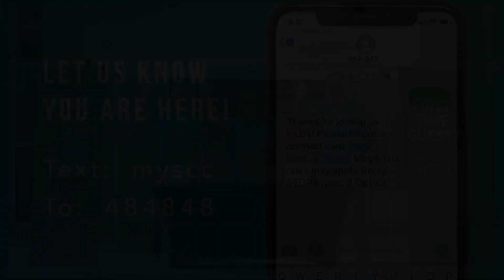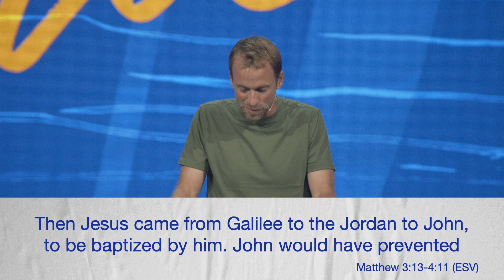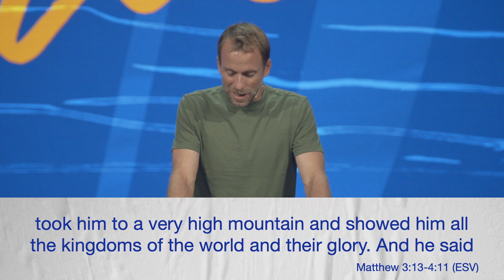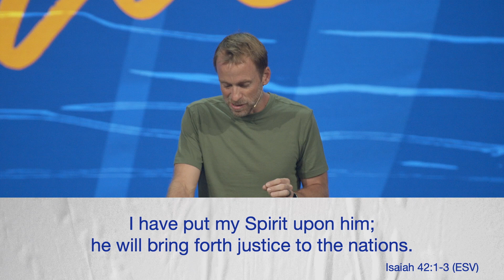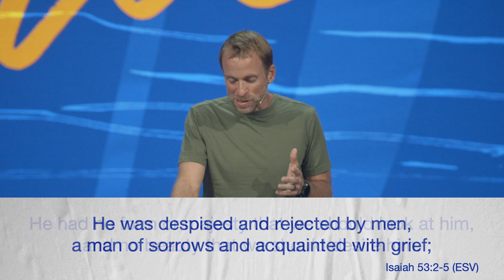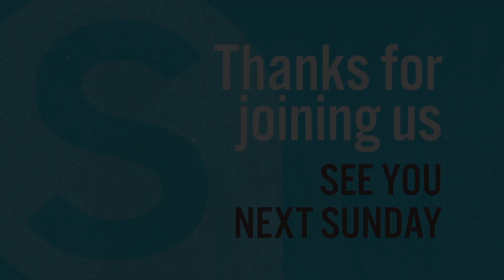The Kingdom: Passing the Test | Pastor Aaron Austin | Southpoint Community Church